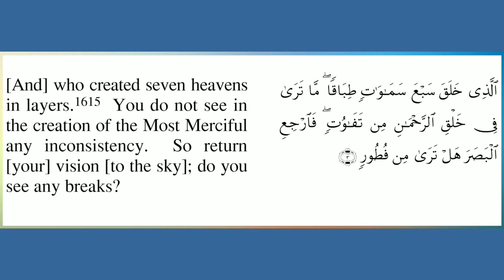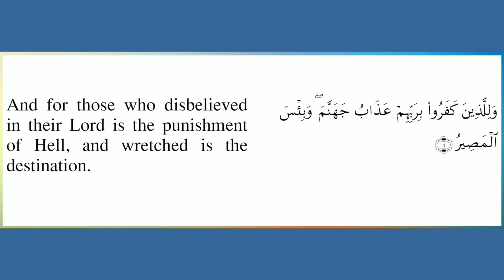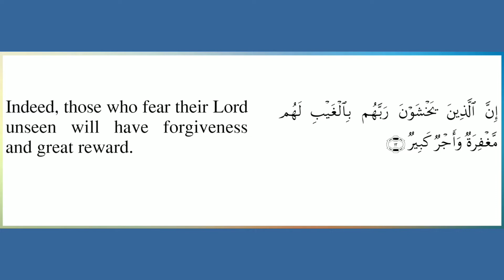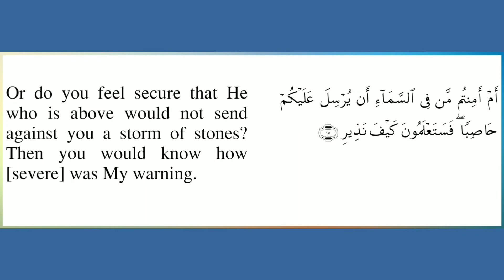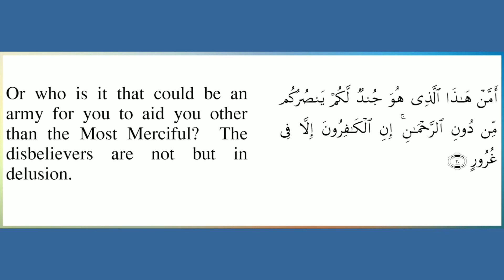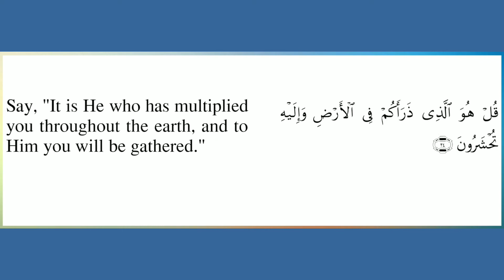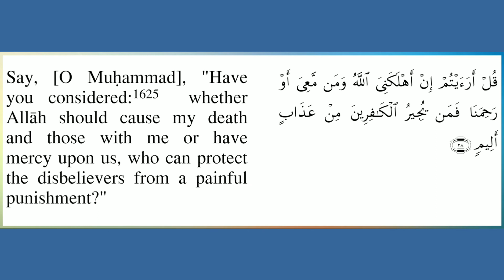Surah Al-Mulk - Sheikh Muhammad Ghazali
Heart-soothing recitation of Surah Mulk with English translation